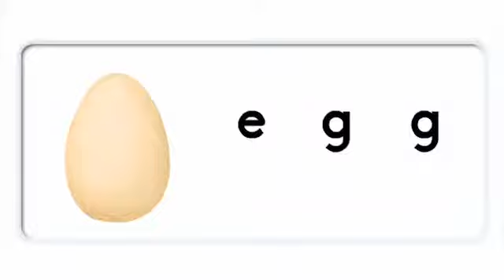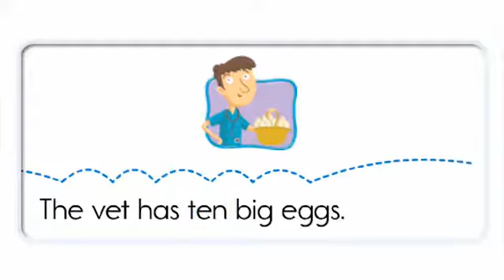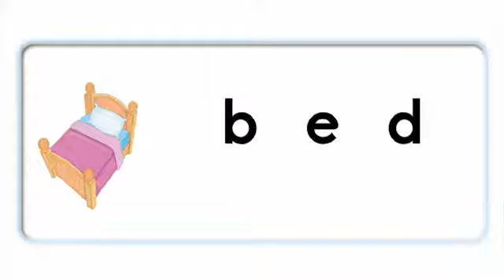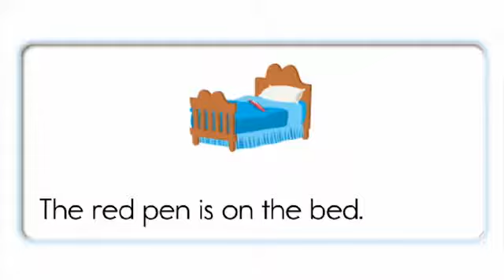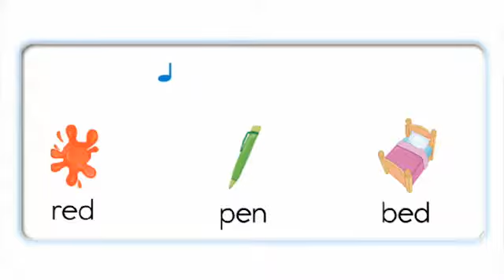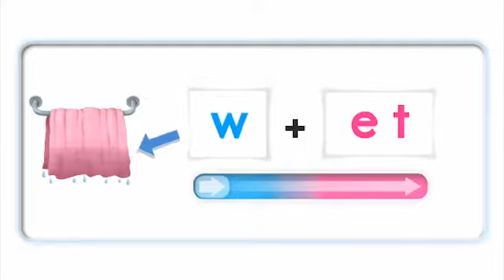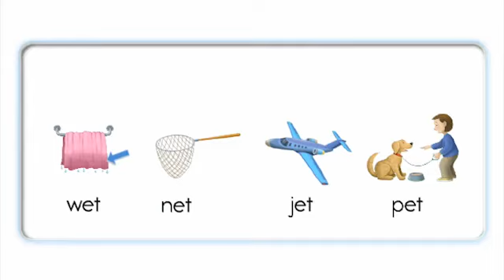Oxford Phonics World_Level 2_e, ed, en, et (2)